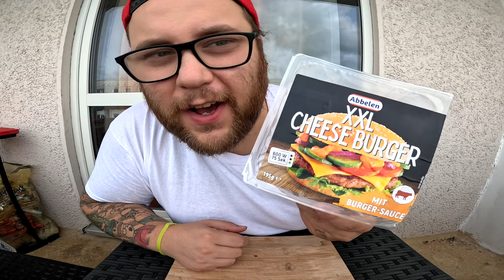Ramses Kitchen | Abbelen XXL CHEESEBURGER (feat Samyang Extreme Spicy Hot Chicken Flavor Sauce)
GUMMA !!!